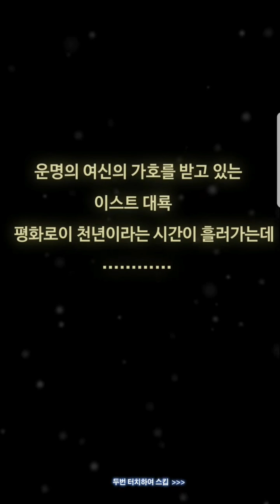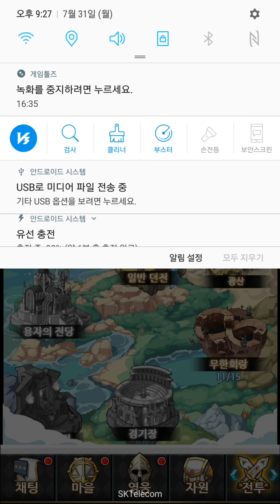던전24 초반부 플레이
CoC 모바일 RPG